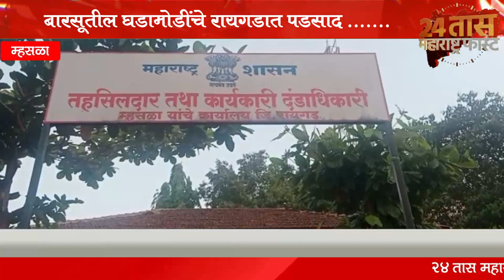बारसूतील घडामोडींचे पडसाद म्‍हसळयात कुणबी समाजाने केला निषेध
२४ तास महाराष्ट्र फास्ट न्यूज़ मध्ये आपल्या सगळयांचे स्वागत आहे. संपुर्ण महाराष्ट्राच्या,देशाचा तसेच जगाच्या बातम्या आम्ही आपणास या युट्यूब चेनल द्वारे देत आहोत.शेतकरी,गरीब,सामान्य माणसांचे आवाज शासनापर्यंत पोहाचीविणे,अन्याय विरोधात आवाज उठवणे,सामान्य माणसांचे हक्क मिळवून देणे हेच आमचे उद्धीष्ट.subscribe 👈 करा *२४ तास महाराष्ट्र फास्ट न्यूज़* ला आणि बेल 🔔आयकॉन ला क्लिक करा धन्यवाद.
  *२४ तास महाराष्ट्र फास्ट*
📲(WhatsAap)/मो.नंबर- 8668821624